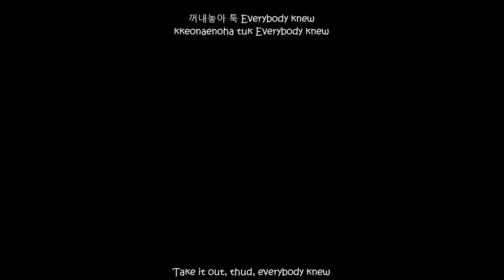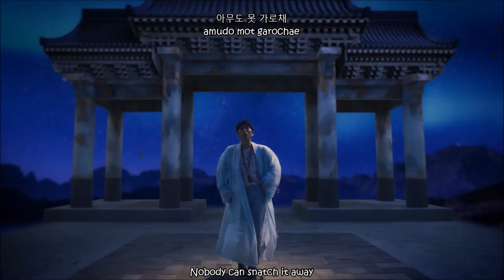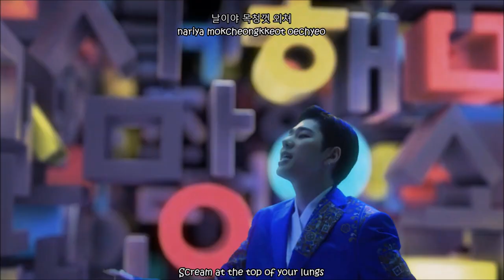ZICO (지코) X KANG DANIEL (강다니엘) - Refresh [Eng Sub Rom Han]